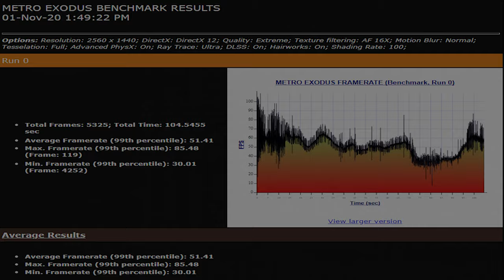Will it Run? | Metro: Exodus Benchmark Build-In | RTX 3070 | r5 3600x | Extreme DX 12 | DLSS RTX ON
► GAME INFO:
In Metro Exodus, Artyom and a band of survivors must flee the shattered ruins of the Moscow Metro and embark on an epic, continent-spanning journey across the post-apocalyptic Russian wilderness.
Explore vast, non-linear levels, lose yourself in an immersive, sandbox survival experience, and follow a story-line that spans an entire year in the greatest Metro adventure yet

►SYSTEM DETAILS:
Metro: Exodus on intel Ryzen 5 3600x and RTX 3070 GPU.
I have used the built in benchmark for this video will all settings maxed out on extreme profile:
- DX 12
- Ray tracing On
- DLSS On
- Shading rate % : 100%
- Resolution 2560x1440p
• CPU Ryzen 5 3600x OC @ 4.2 Ghz,
• GPU  RTX 3070 from Gigabyte
• Memory  4x8 DDR 4 @3600 Mhz Tight timings.